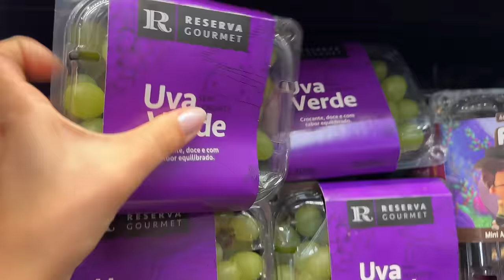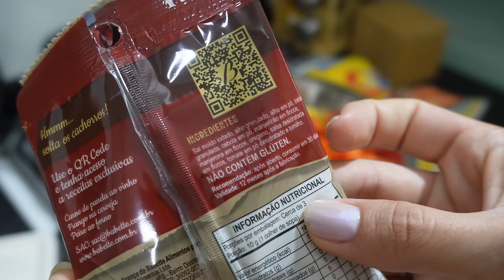PREPARANDO COMIDAS DA SEMANA, COMPRAS DE MERCADO, TUDO O QUE COMO EM UM DIA, FOCO NA ROTINA | vlog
Oi, gente! O vídeo de hoje é um vlog da minha segunda-feira, preparando uma semana zero erros na rotina :) alimentação, exercício físico, rotina de sono... bati um papo com vocês sobre isso e mostrei compras de mercado, comidas da semana e mais! Espero que gostem!

ITENS QUE USO E INDICO:

A câmera que utilizo

Itens da minha casa:
- Aspirador de pó Electrolux ERG26
- Geladeira Electrolux French Door
- Lava e Seca Samsung
- Lava louças Brastemp 8 serviços
- Jogo de panelas Tramontina Monaco
- Processador e liquidificador Mondial
- Aspirador de pó vertical Mondial
- Aspirador de pó Oster
- Mop Sekito Fresh Limp
- Mop Giratório Fresh Limp
- Mop Spray Fresh Limp

Rotina de skin care e cabelo:
- Protetor Episol 30
- Protetor Bioré 50
- Hidratante Vichy Mineral 89
- Hidratante Cerave corpo e rosto:
- Hidratante Hadalabo
- Leave In Elseve
- Leave In Hidratei